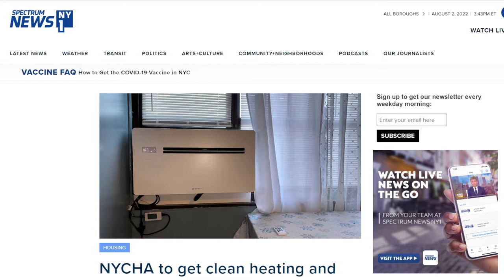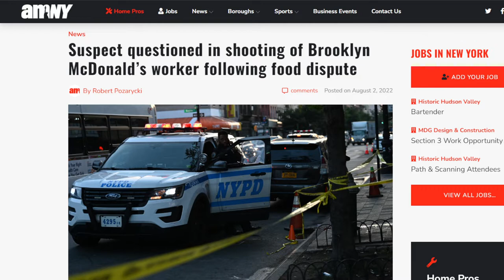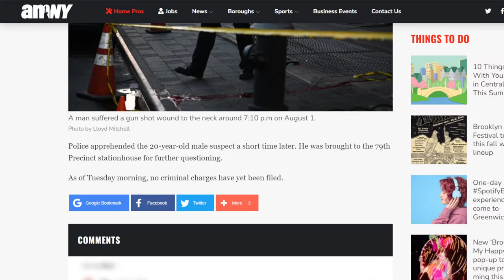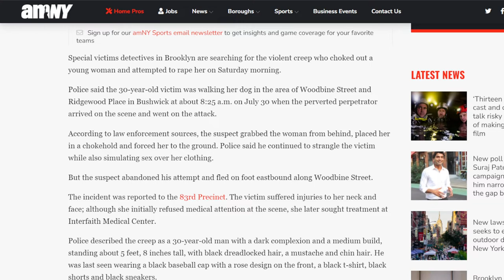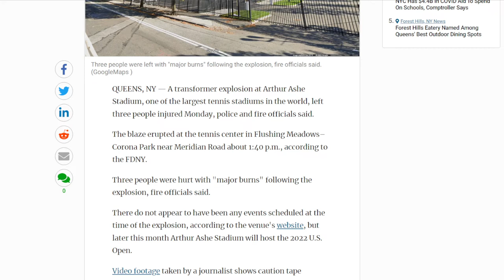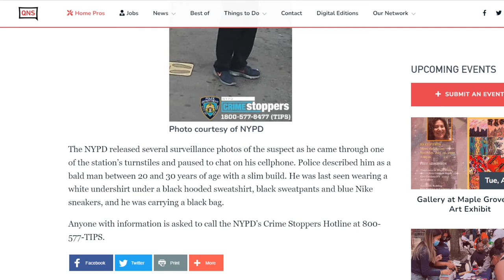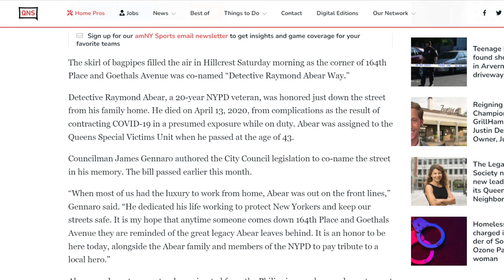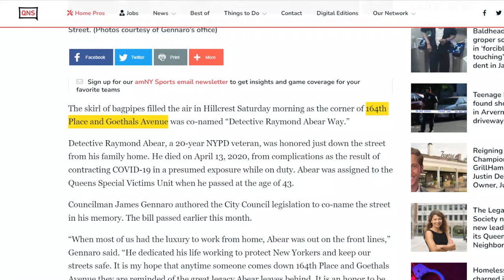Ch 1 ignores shooting at a McDonalds in Bed-Sty Brooklyn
I said I would be covering Brooklyn less but it seems I have to talk about what they clearly ignored this morning which should have been the lead story during Mornings On 1